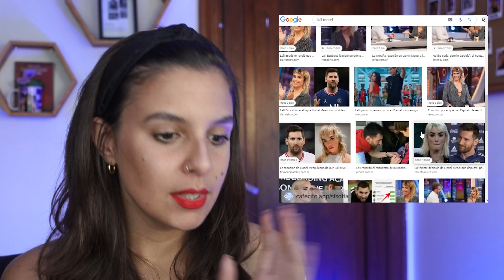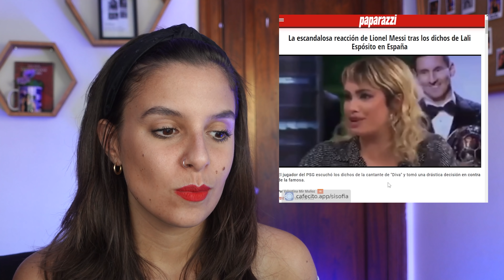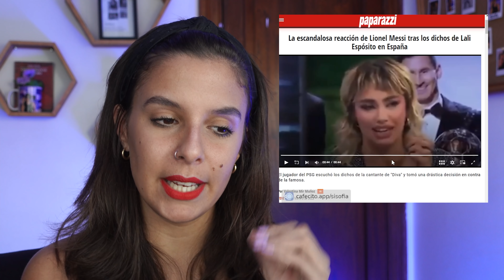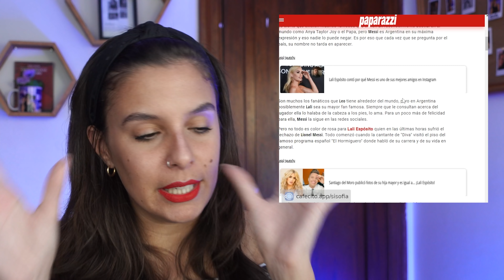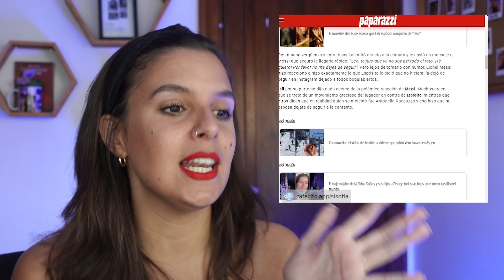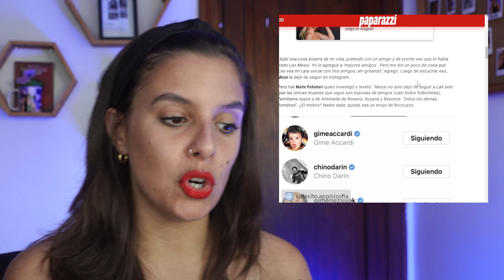LEO MESSI DEJÓ DE SEGUIR A LALI ESPÓSITO EN INSTAGRAM ¿POR QUÉ?